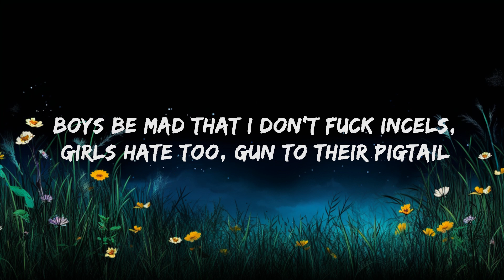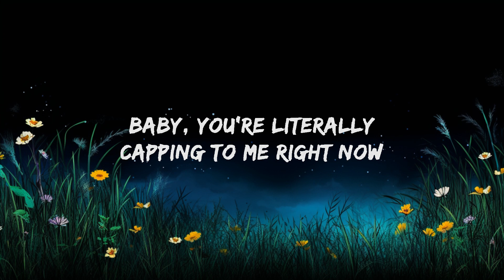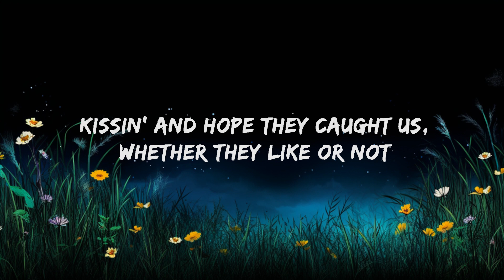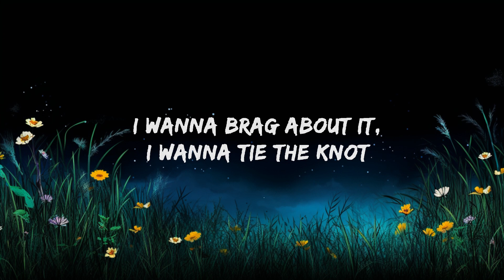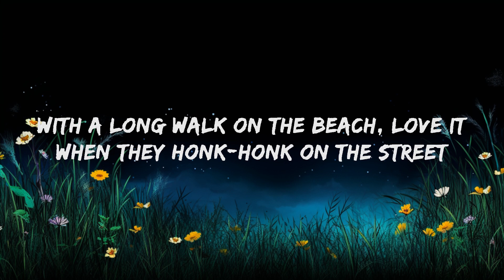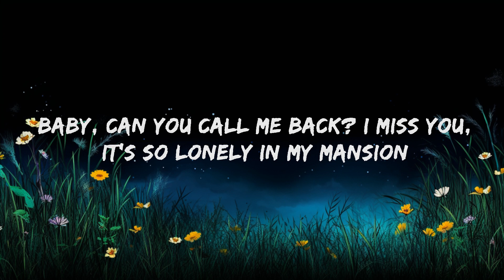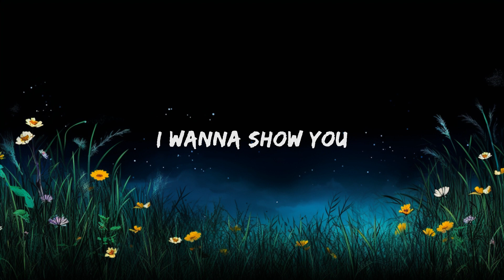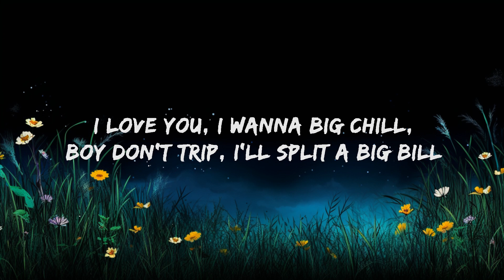Doja Cat - Agora Hills (Lyrics) | 20 Min Amaduo Lyrics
Doja Cat - Agora Hills Lyrics by Rap Samurai

[Intro]
Ooh
Yeah, yeah

[Post-Chorus]
I wanna show you (Off)
Yeah, yeah

[Verse 1]
I be ten toеs down on the dash gettin' fast food
Hope you can handlе the heat, put your name in the streets

[Verse 2]
Love it